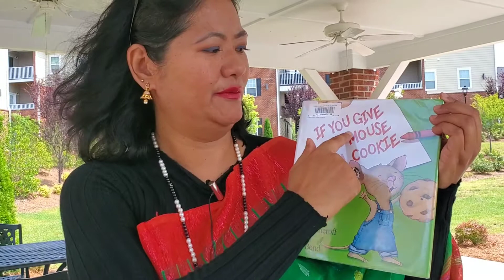What will happen, If You give A Mouse A cookie?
Reading storybooks to children is the best.
Reading a storybook to children at a young age of 0-5 years helps them develop a good vocabulary.
Children learn to speak faster if we introduce storybooks from a younger age.
A good habit for reading practice.
Good way of spending time with our children.
The best way of teaching children is through stories.
Making story time interesting with sounds and effects to make them engaged.